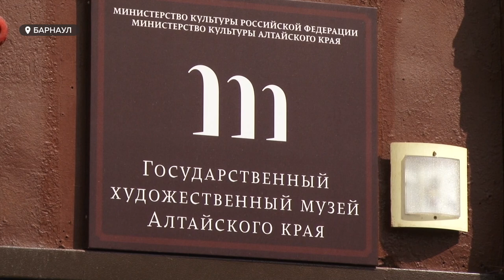Белым по белому: в Барнауле работает выставка уникальных картин Валентины Деффинэ-Кристи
Ее пейзажи и натюрморты наполнены цветом и светом. Речь о работах московского живописца Валентины Диффинэ-Кристи, представительницы русского импрессионизма. В художественном музее сейчас работает её выставка и, как показалось нашей съёмочной группе, картины, что называется на любителя. Хотя местные искусствоведы ими восхищаются.